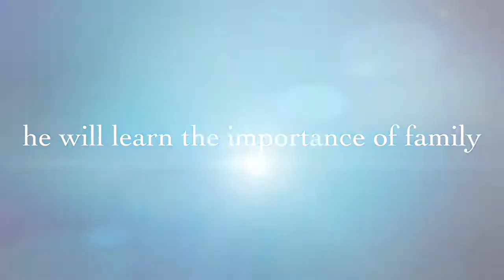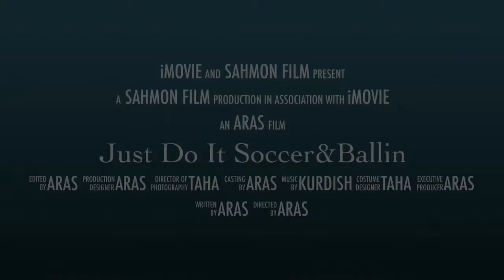Just Do It; Soccer & Ballin